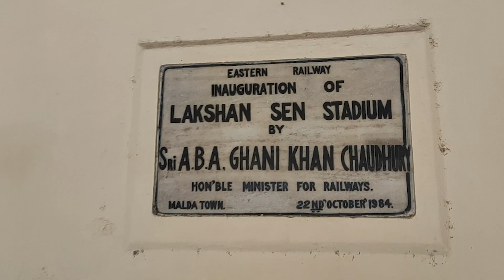Aj video shoot e gie eirkm hobe vabini ☹️|| ❤The Shree's Vlogs❤